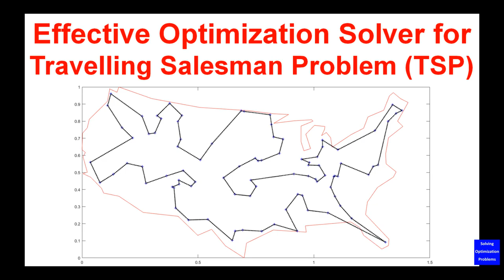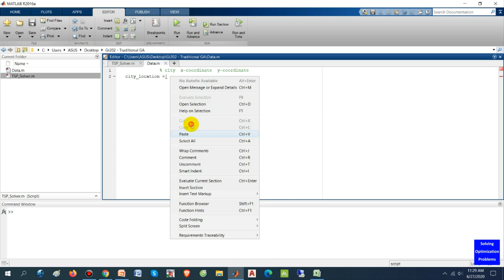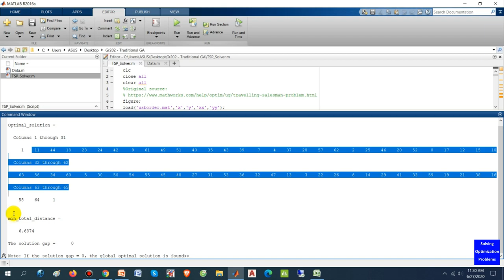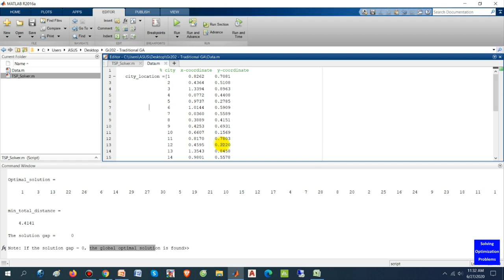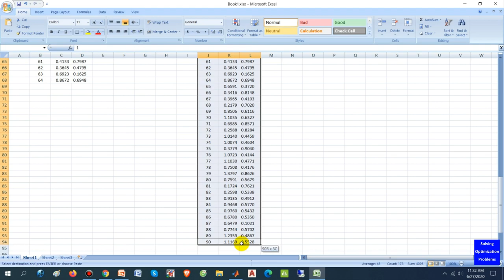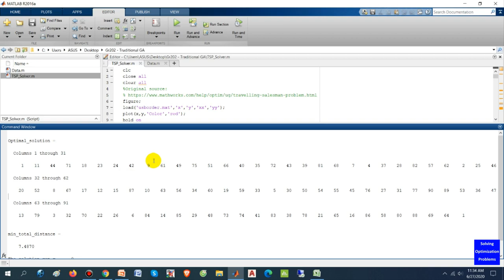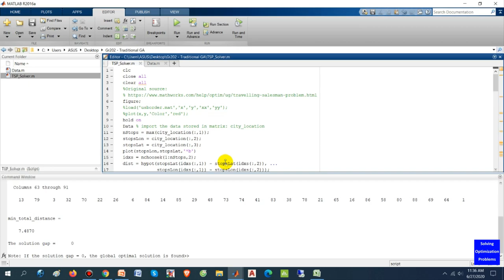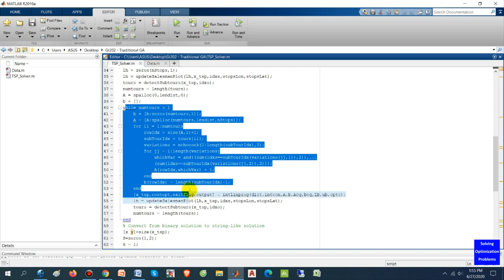Effective Optimization Solver for Travelling Salesman Problem (TSP)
Hello everyone. I’m going to show you a very effective optimization solver for travelling salesman problem (TSP). This solver is in Matlab and it is very easy to customize it to solve your TSP instances. To solve a new instance, we just need to update the data containing number of cities and their locations; the rest will be handle by the TSP solver. This TSP solver is very powerful and it is capable of solving TSP instances with more than 100 cities within a minute. Let’s see.

All of my videos on the topic of Solving Optimization Problems